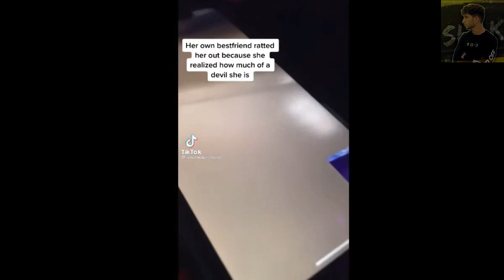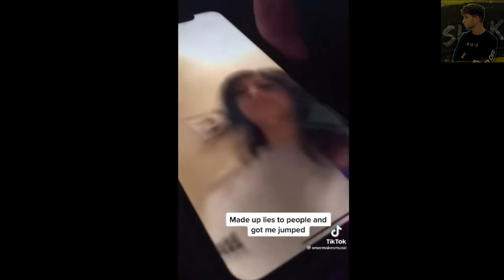CRAZY EX FORCES BOYFRIEND TO GET MARRIED AT TARGET.. (emotional)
GIRLFRIEND FORCES BOYFRIEND TO GET MARRIED AT TARGET.. (emotional)